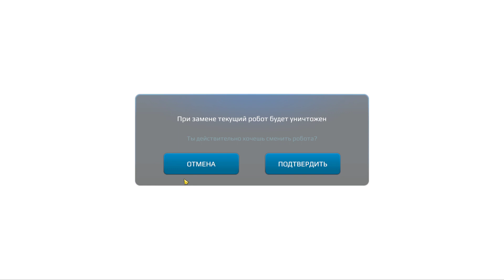Typhon Gameplay ::: War Robots